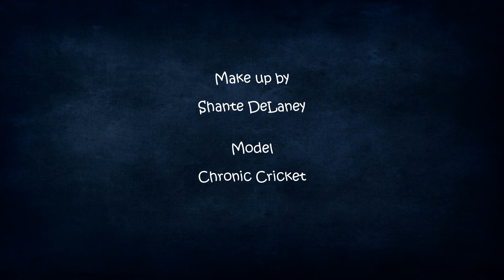Chronic Cricket by Knoxville photographer Michael Broyles, CPP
Model Chronic Cricket.  See our past work at broyles.photography.